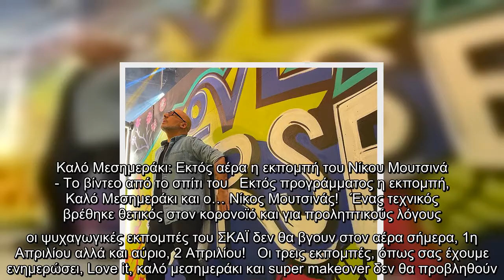Kαλό Μεσημεράκι: Εκτός αέρα η εκπομπή του Νίκου Μουτσινά - Το βίντεο από το σπίτι του